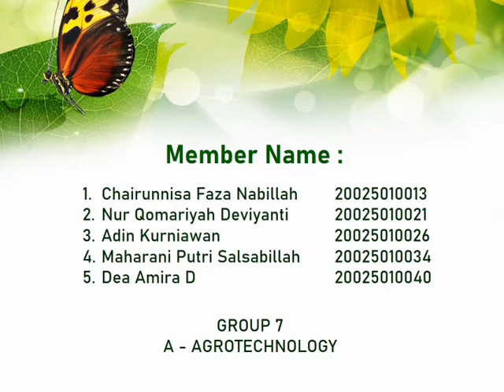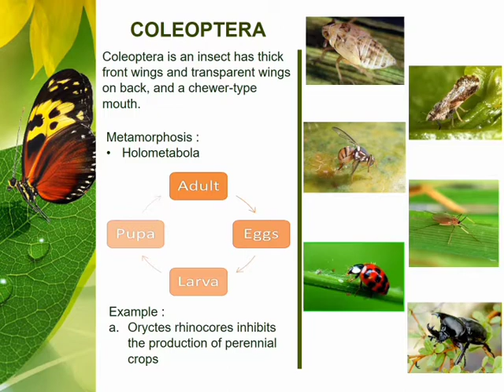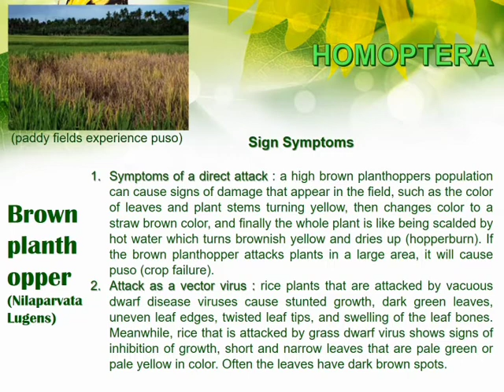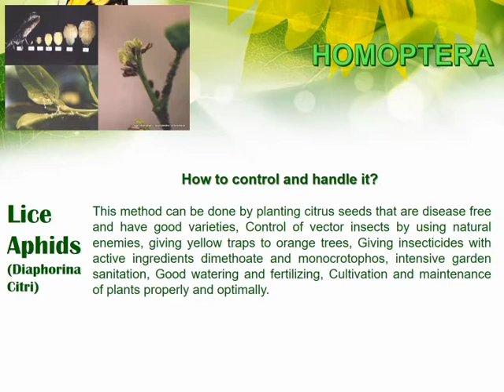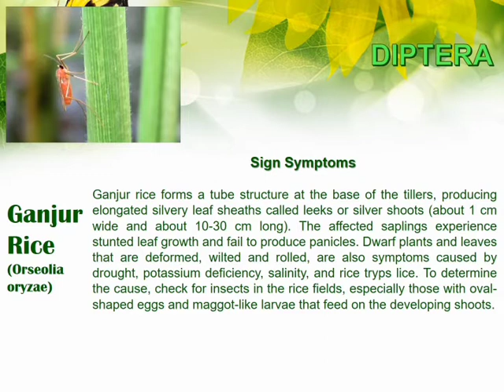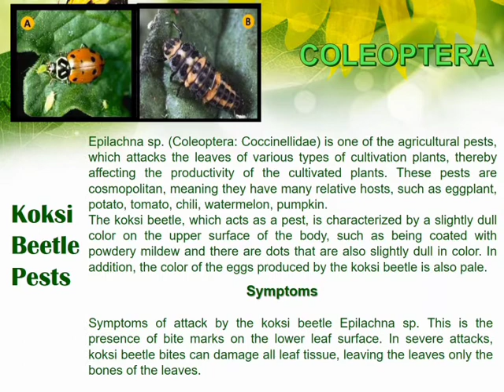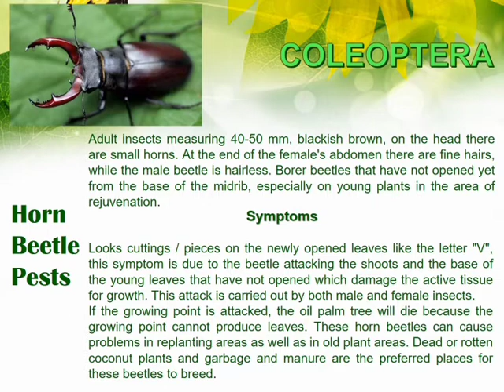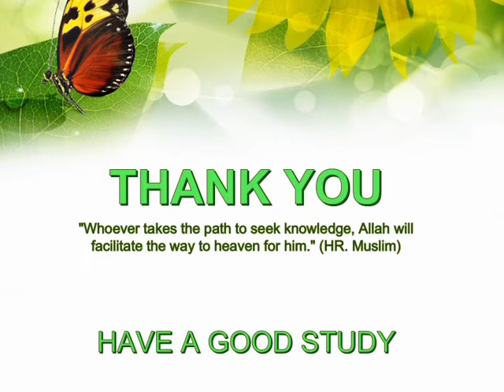Group 7_Pests Homoptera Diptera Coleoptera